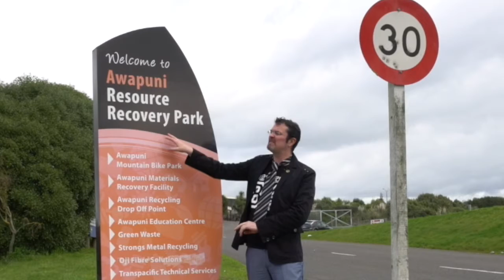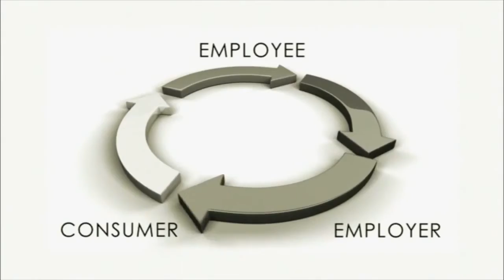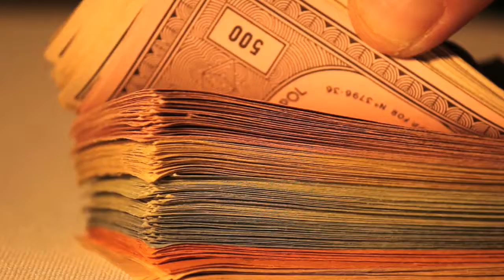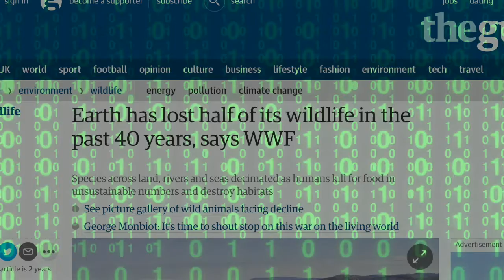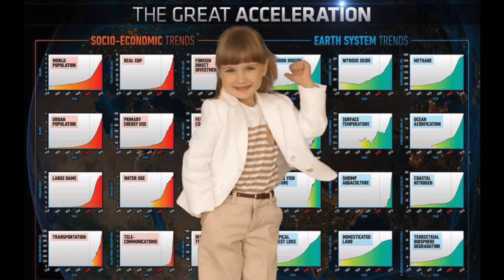Defining Public Health: Part 2